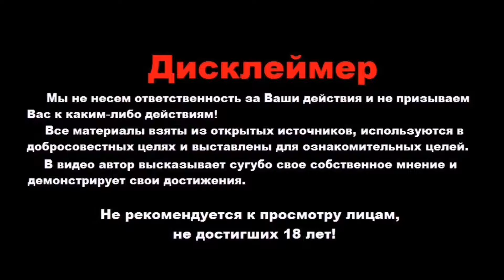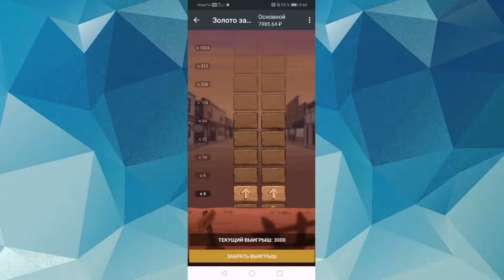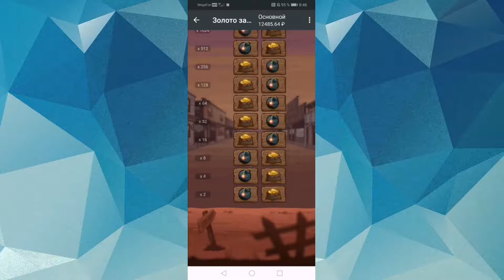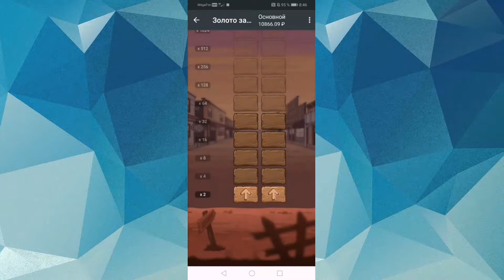ПРИБЫЛЬНАЯ СТРАТЕГИЯ В 1XGAMES НА ИГРУ ЗОЛОТО ЗАПАДА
⭐ КАНАЛ "Все Про 1XGAMES" ➡️ - Розыгрыш 3000 рублей

В этом видео я показываю свою новую стратегию на игру ЗОЛОТО ЗАПАДА в 1XGAMES в букмекерской конторе MelBet. По этой стратегии можно легко поднимать свой баланс в 1xgames. Стратегия очень простая и эффективная. Главное не заигрываться.

🚨 В видео демонстрируется азартная игра, поэтому играя в нее вы можете потерять свои деньги